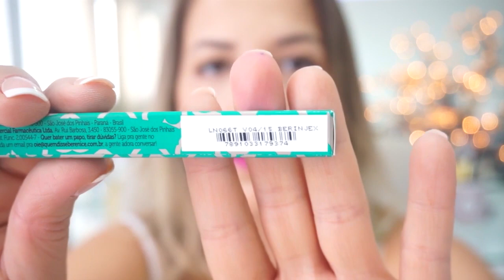Glambox Janeiro 2015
Assinei a Glambox e vim contar neste vídeo o que veio na Glambox de Janiero de 2015 e seu valeu a pena ou não assinar a caixinha. Quer saber? Vem conferir.

Batom que estou usando : Dailus Batom Líquido Matte cor meia ponta - compre